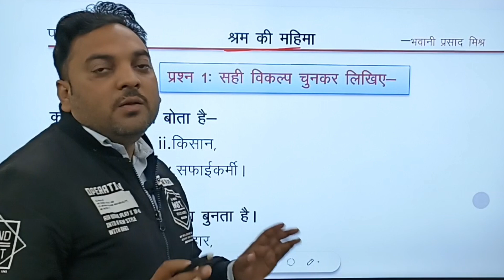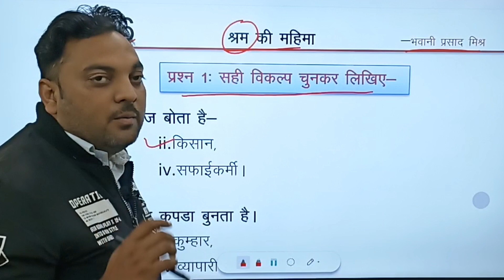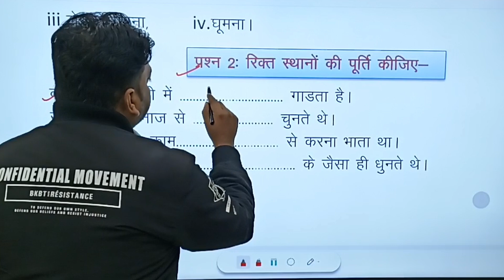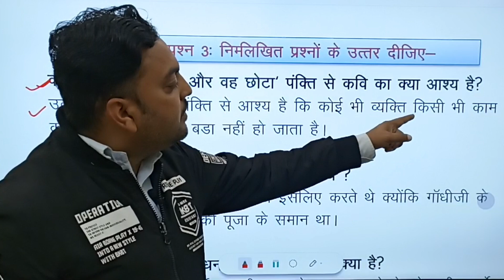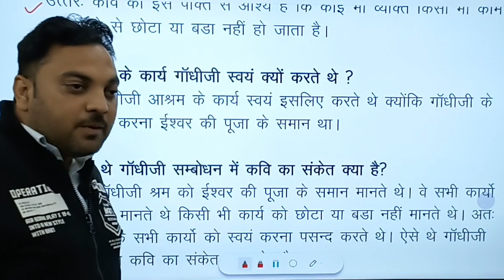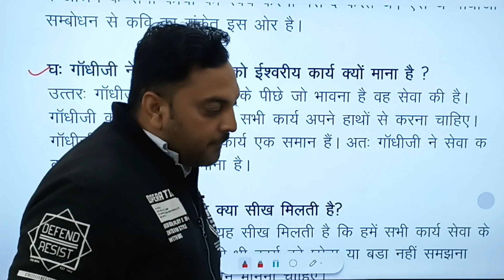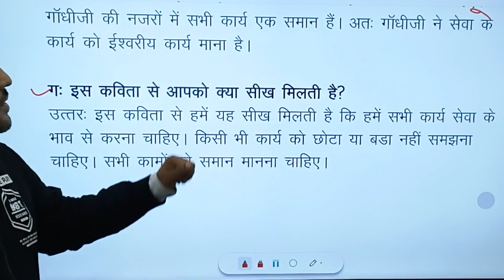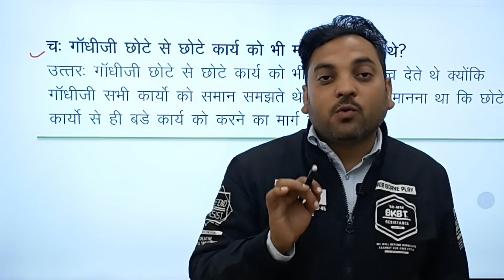Class 6 ll Hindi ll पाठ- 16 ll श्रम की महिमा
Class 6 Hindi path 16 sarm ki mahima questions and answers